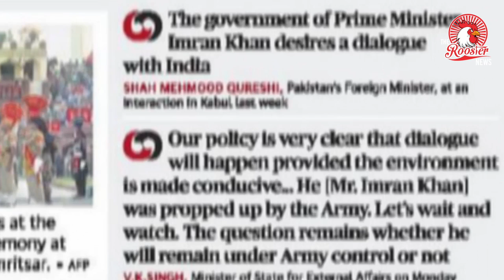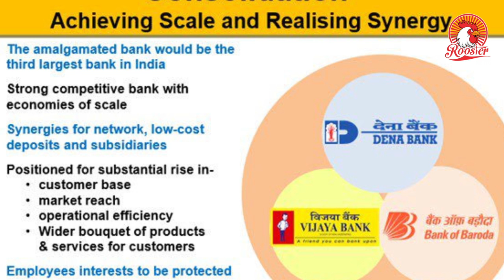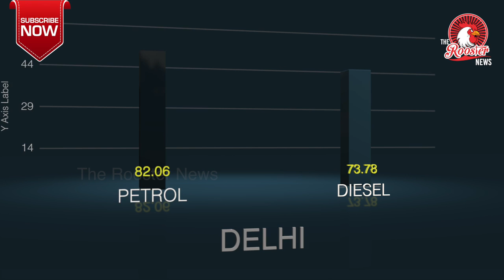Top Stories : Madras High Court moves against BJP leader Raja | Third Eye starring actor Vikram